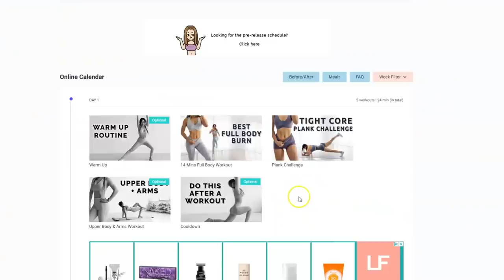I TRIED THE CHLOE TING 2 WEEK AB CHALLENGE | i'm dead